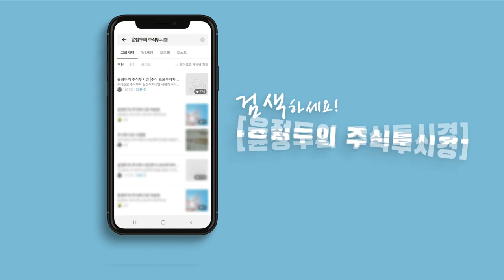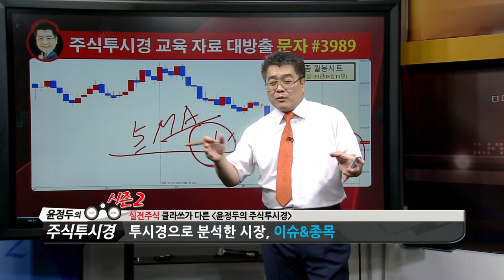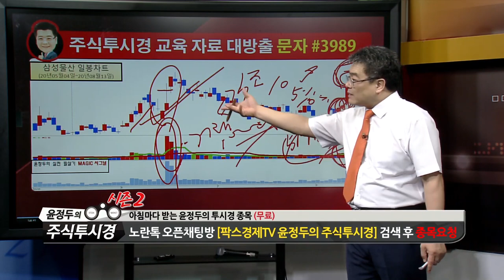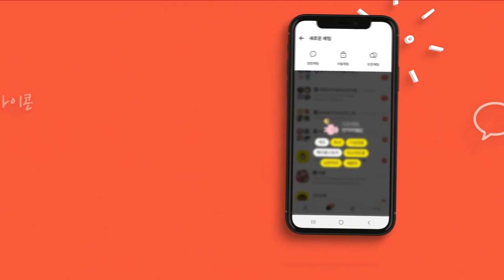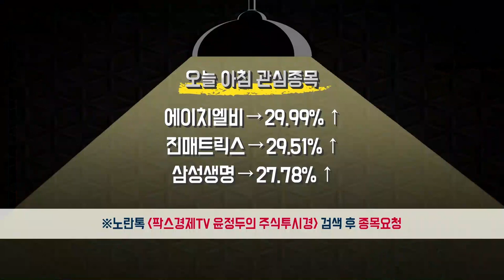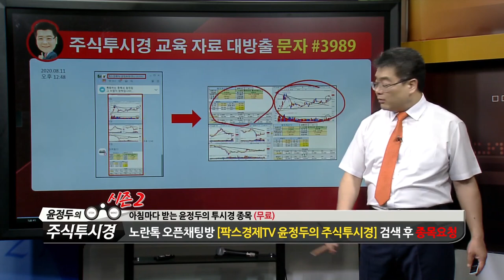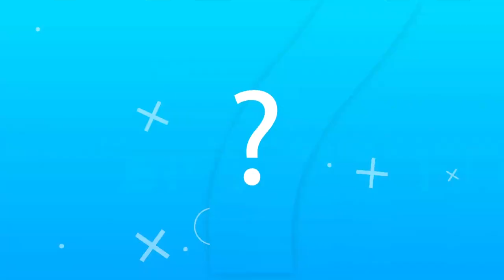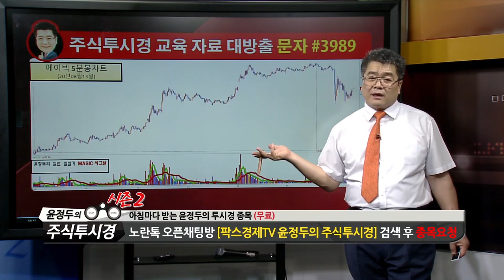윤정두의 「주식투시경 시즌2」 110화 [삼성생명·KB금융·에이치엘비]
*방송일시: ( 월 ~ 금 19:00 ~ 19:50 )

*방송시간: 일 ~ 목 20:00 ~ 22:00

1개월 300만원
3+2개월 900만원
8+8개월 2,400만원 선착순 5명

1탄★거래량↑GAP 급등주
2탄★상따↑매직시그널
3탄★캔들↑X-파일 4대천왕
4탄★실전 그랜빌↑뽀개기
5탄★주도주&단기공략주

2019년 팍스경제TV ‘윤정두의 주식투시경’
2018년 아시아경제TV ‘윤정두의 주식투시경’
2017년 한국경제 와우TV 종목의 법칙
2016년 SBSCNBC 성공투자 오후증시
2016년 서울경제TV ‘윤정두의 주식투시경’

2007년 대우증권 실전투자대회 7,681% 1위
2009년 NH선물 해외파생상품 실전투자대회 1위
2006년 삼성증권 실전투자대회 1위
2006년 현대증권 ELW 실전투자대회 1위
2003년 제일투자증권 실전투자대회 1위
2002년 메리츠증권 실전투자대회 1위
2001년 겟모어증권 실전투자대회 2위

8월14일 09:30 기준(이하, 현재) 외국계 증권사 창구를 통한 매매현황이다.현재까지 코스피시장에서 외국계창구를 통해 가장 높은 순매수(금액기준)를 기록중인 종목은 삼성전자(으)로 나타났다. 그 뒤를 이어 셀트리온, 이마트, 두산인프라코어, 두산중공업 등이 외국계 순매수 상위 종목에 랭크 되었다. 반면, 외국계창구를 통해 가장 높은 순매도를 기록중인 종목은 삼성SDI(으)로 나타났다. 그 뒤를 이어 LG화학, NAVER, 삼성물산, SK디스커버리 등이 순매도 상위를 기록 중이다.코스피 시장에서 순매수 1위를 기록 중인 삼성전자(은)는 현재까지 총 거래대금 2,041.30억원을 기록 중에 있으며, 이 중 8.59%인 175.35억원이 외국계 창구를 통해 거래된 것으로 나타났다. 한편, 코스닥 시장에서는 씨젠이(가) 외국계 창구를 통해 가장 높은 순매수를 기록 중인 것으로 나타났다. 그 뒤를 이어 나노신소재, 우주일렉트로, 서울바이오시스, 셀트리온제약 등이 외국계 순매수 상위를 기록 중에 있다. 반면, 외국계 창구를 통해 가장 높은 순매도를 기록중인 종목은 셀트리온헬스케어이며, 그 뒤를 이어 에코프로비엠, 솔브레인, 솔브레인홀딩스, 삼강엠앤티 등이 높은 순매도를 기록 중에 있다.코스닥 시장에서 순매수 1위를 기록 중인 씨젠(은)는 현재까지 총 거래대금 2,194.67억원을 기록 중에 있으며, 이 중 5.21%인 114.35억원이 외국계 창구를 통해 거래된 것으로 나타났다.